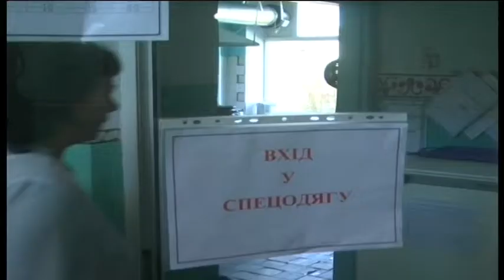Детсадик без воды 03 2017